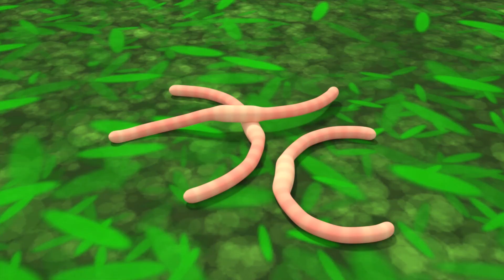Clean Up Toys Song | Where is My Train - Five Little Monkeys - Nursery Rhymes & Kids Songs